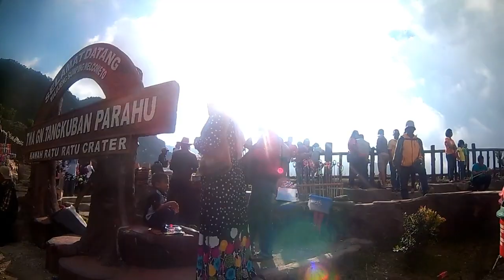carvlog gunung Tangkuban perahu lembang jawa barat/warung tutup tinggal ketan bakar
Gunung Tangkuban Parahu

Tangkuban Parahu atau Gunung Tangkuban Perahu adalah salah satu gunung yang terletak di Provinsi Jawa Barat, Indonesia. Sekitar 20 km ke arah utara Kota Bandung, dengan rimbun pohon pinus dan hamparan kebun teh di sekitarnya, Gunung Tangkuban Perahu mempunyai ketinggian setinggi 2.084 meter. Bentuk gunung ini adalah Stratovulcano dengan pusat erupsi yang berpindah dari timur ke barat. Jenis batuan yang dikeluarkan melalui letusan kebanyakan adalah lava dan sulfur, mineral yang dikeluarkan adalah sulfur belerang, mineral yang dikeluarkan saat gunung tidak aktif adalah uap belerang. Daerah Gunung Tangkuban Perahu dikelola oleh Perum Perhutanan. Suhu rata-rata hariannya adalah 17 oC pada siang hari dan 2 oC pada malam hari.

Gunung Tangkuban Perahu mempunyai kawasan hutan Dipterokarp Bukit, hutan Dipterokarp Atas, hutan Montane, dan Hutan Ericaceous atau hutan gunung.